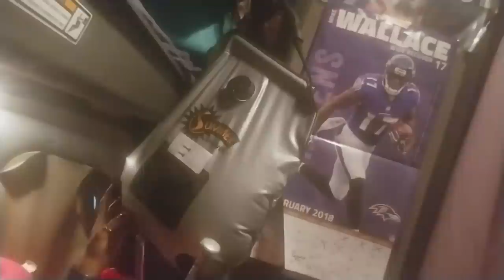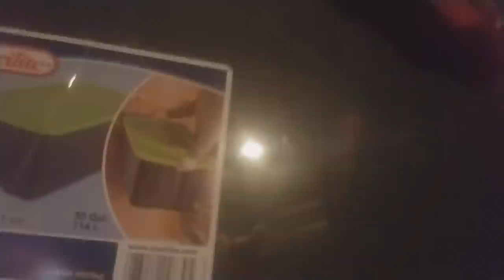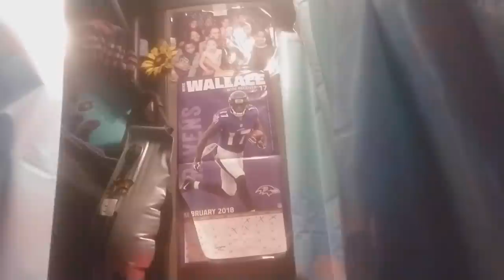Shower in semi truck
🚚💦 As a female trucker, I wanted to share a helpful tip with all my fellow truckers out there! 🙋‍♀️ Sometimes, it can be uncomfortable for us to get out of our trucks at truck stops, especially when it comes to personal hygiene. But fear not, because I've found a solution that has made my life on the road so much easier - a portable shower for truckers! 🚿💪

I recently came across this amazing video that showcases the efficiency and convenience of a portable shower specifically designed for truckers. It's a game-changer, especially for us ladies who value our privacy and comfort. 💁‍♀️✨

Check out the video here: [insert YouTube link]

I was blown away by how easy it is to set up and use this portable shower. It's compact, lightweight, and doesn't require any complicated installation. Plus, it provides a refreshing and rejuvenating shower experience right in the comfort of your own truck. 🚛💦

Here's another video that dives deeper into the features and benefits of this portable shower: [insert YouTube link]

I believe that every trucker deserves to feel comfortable and clean while on the road, and this portable shower is a fantastic solution. It's a game-changer for me, and I hope it can be for you too! 💖

I'm always here to help and share my experiences as a female trucker. Together, we can make life on the road even better! 🌟

Stay safe, stay clean, and keep on truckin'! 🚚💨